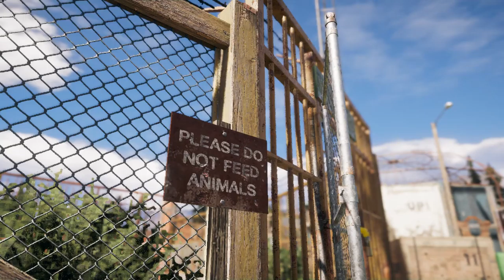F.A.N.G Centre & Cheeseburger | FarCry 5 Co-Op with Kiel | Episode 3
nonstop captured by Jacob Seed and then we get to know more about the Militia and the saving the big bear Cheeseburger